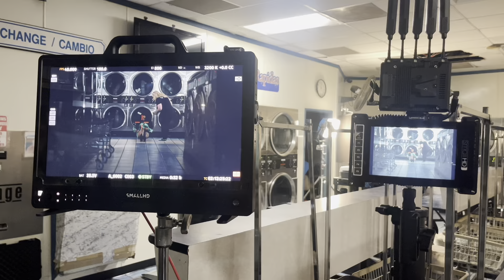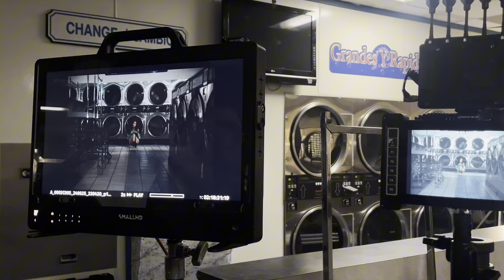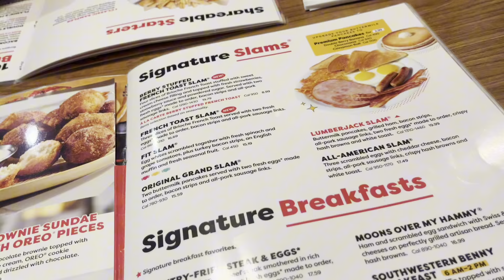Behind the scenes of Trapstar by Vae Vanilla